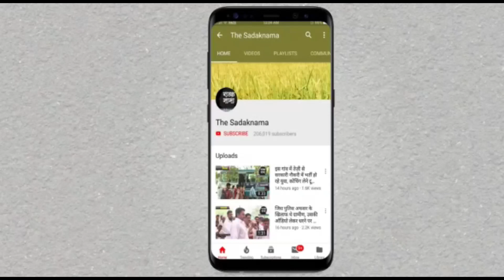अगर 10 एम्एलए मेरे पास होते तो मैं उप मुख्यमंत्री का पद नहीं लेता: अभय सिंह चौटाला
इनेलो के प्रधान महासचिव अभय सिंह चौटाला ने सिरसा में आयोजित वर्कर मीटिंग में किये एक साथ बड़े खुलासे, बोले: जेजेपी ने चौधरी देवीलाल की नीतियों को गिरवी रखा, अगर दस एम्एलए मेरे पास होते तो मैं उप मुख्यमंत्री का पद नहीं लेता, मैं अपनी मांगे मनवाता, देखिये कैसे दुष्यंत चौटाला पर साधे निशाने, 'खोपर' और 'सौदा किमे नी' पर भी खुलकर बोले, खुद के दादा की जात भी नहीं पूछी, देखिये ये रिपोर्ट प्रमोद कुमार के साथ वीडियो जर्नलिस्ट चरण सिंह